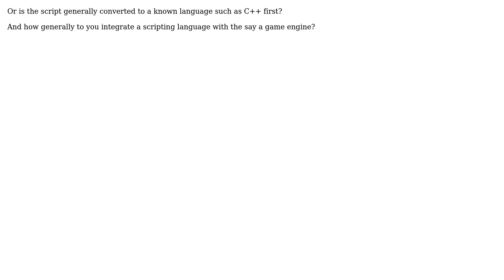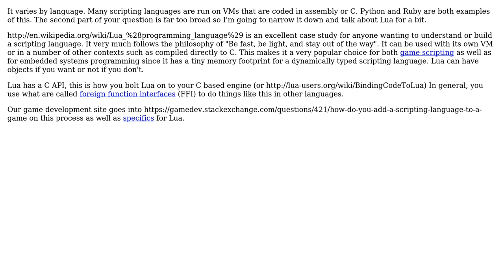Software Engineering: Does a custom scripting language require it's own compiler/assembler?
With thanks & praise to God, and with thanks to the many people who have made this project possible! You are responsible for your own actions.